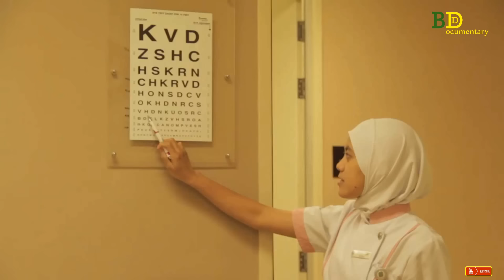মালয়েশিয়া দেশ। মালয়েশিয়া দেশ সম্পর্কে অদ্ভুদ ও অবাক করা কিছু তথ্য। Facts about Malaysia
মালয়েশিয়া, পাহাড়-পর্বতের দেশ থেকে এখন বিশ্ববাসীর স্বপ্নের দেশ। বাংলাদেশের চট্টগ্রাম ছিল দেশটির স্থপতি ড. মাহাথির মোহাম্মদের পূর্ব-পুরুষের দেশ।  দেশটির নাগরিকরা হলুদ রঙের কোন জামা পরতে পারে না। দেশটিতে বিষাক্ত সাপে ভর্তি এক মন্দির আছে, কিন্তু সেগুলো পর্যটকদের কামড়ায় না। দেশটির সমুদ্রে এক মাছ পাওয়া যায়, যা দেখতে মানুষের মত।
মালয়েশিয়া দেশটির এমনই সব অদ্ভুত আর বিস্ময়কর ঘটনা, আমাদের আজকের এই ভিডিওতে দেখতে যাচ্ছেন।